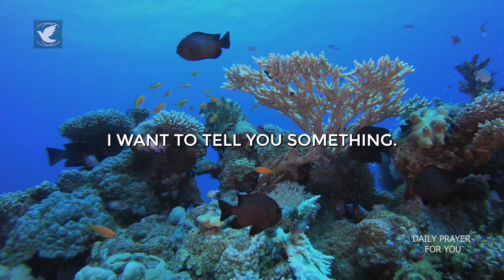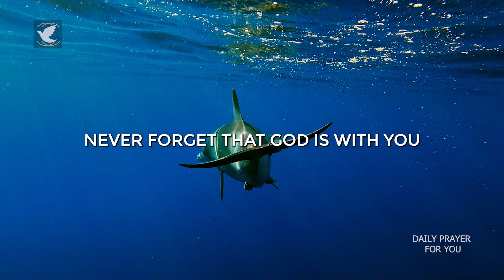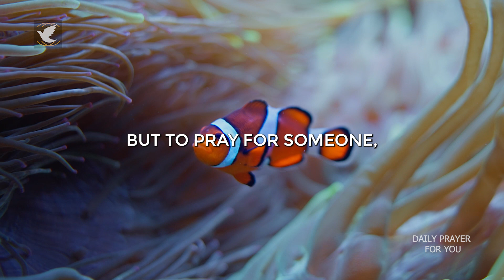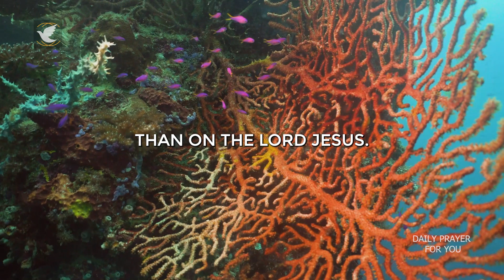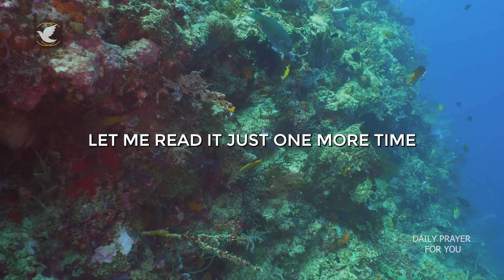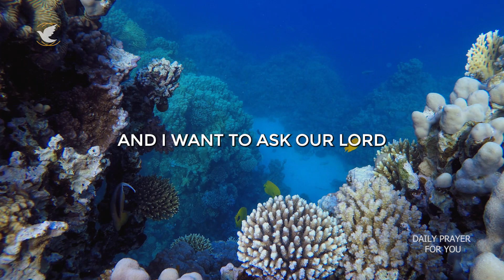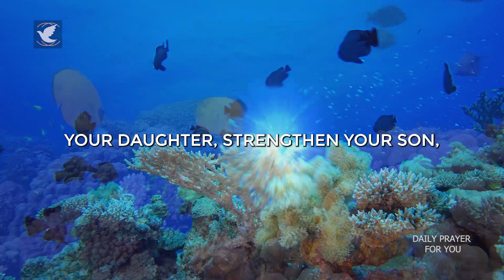Victory Prayer: God is with you! You are a Chosen One of God!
Today is a prayer of victory for you who are chosen by God.

If you have reached this powerful prayer it is because God is with you, He wants the best and has wonderful plans.